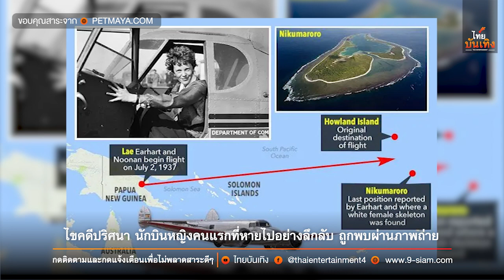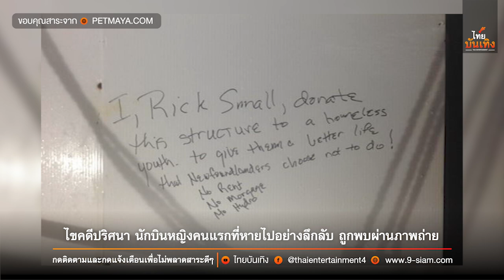ไขคดีปริศนา! นักบินหญิงคนแรกที่หายไปอย่างลึกลับ ถูกพบผ่านภาพถ่าย | ไทยบันเทิง